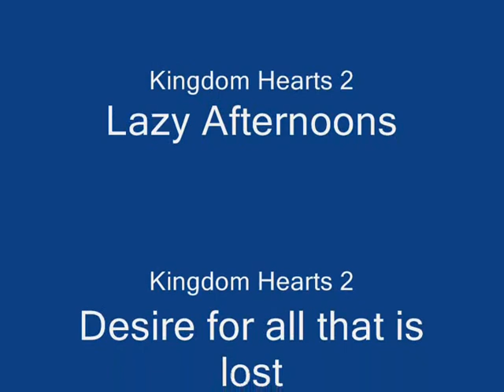Pokemon Fire Red Poison Only Challenge Part 3: Rival Battle 2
Rules:
- Poison Types Only
- No starter
- No legendaries
- Rival gets Squirtle

Venom and Scotty face off again. This time, we both have four pokemon to our disposal, and I choose to use them all, just so you could see them in action. Man, zubat are annoying to train. Their only attacks at lv 7 are Astonish and Leech Life, both very weak attacks. But now Murlough's got Bite, which will be very useful against Misty. And for those who are wondering why I didn't evolve Alexander and Drace, Nidoking and Nidoqueen are both weak to water, which would be a bad thing since Misty uses water pokemon.